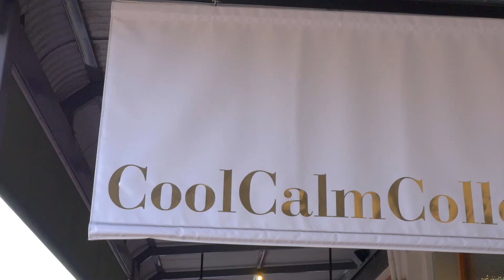109 Eton North Perth final cut